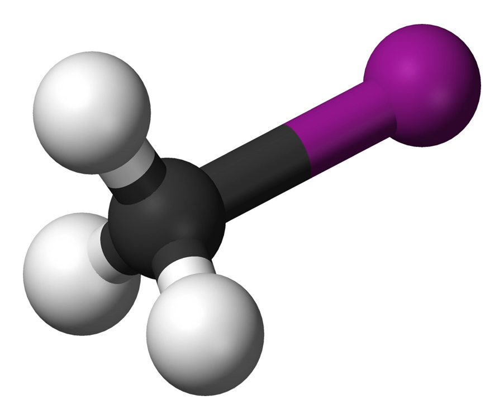Methyl iodide | Wikipedia audio article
This is an audio version of the Wikipedia Article:
Methyl iodide

SUMMARY
Methyl iodide, also called iodomethane, and commonly abbreviated "MeI", is the chemical compound with the formula CH3I.  It is a dense, colorless, volatile liquid.  In terms of chemical structure, it is related to methane by replacement of one hydrogen atom by an atom of iodine. It is naturally emitted by rice plantations in small amounts. It is also produced in vast quantities estimated to be greater than 214,000 tons annually by algae and kelp in the world's temperate oceans, and in lesser amounts on land by terrestrial fungi and bacteria. It is used in organic synthesis as a source of methyl groups.